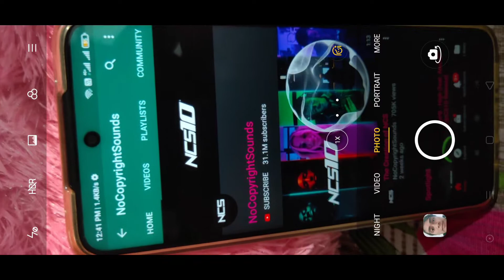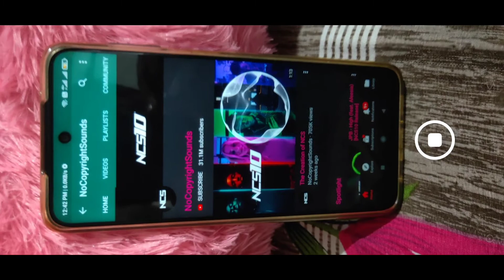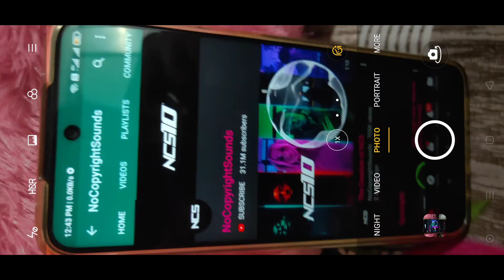time set karke photo kaise khiche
how to set timer for clicking photo in realme